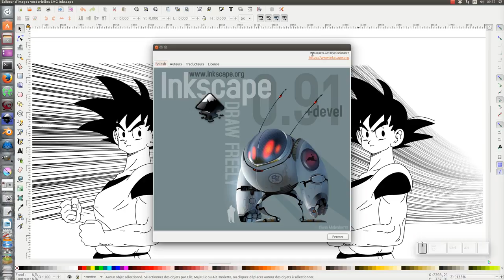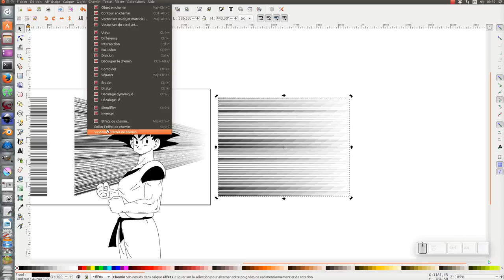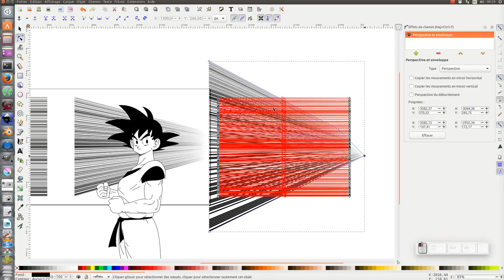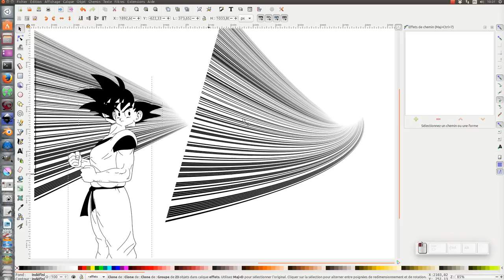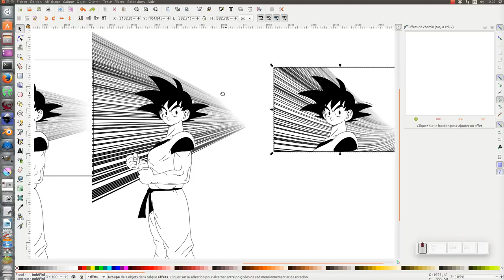Tuto inkscape : effet manga E02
Deuxième tuto, sur comment réaliser des effets manga avec inkscape ?

Pour télécharger la version en développement (inkscape 0.92) cliquer sur le lien en dessous :